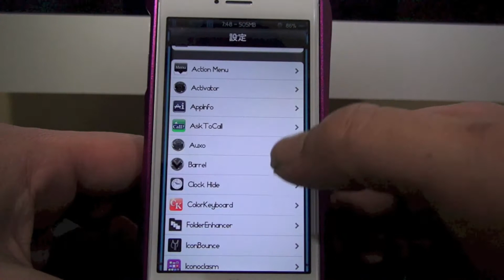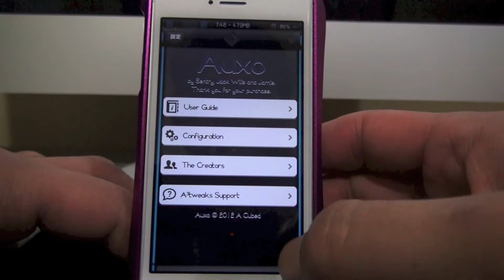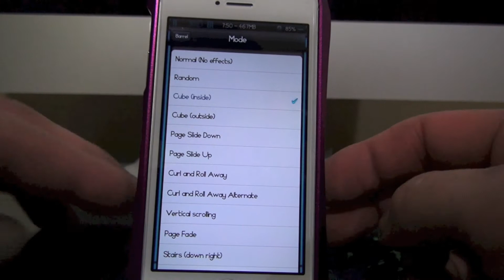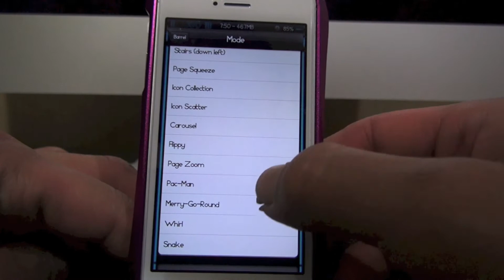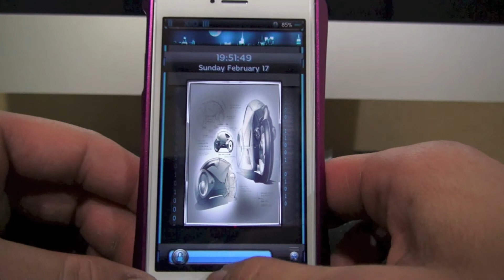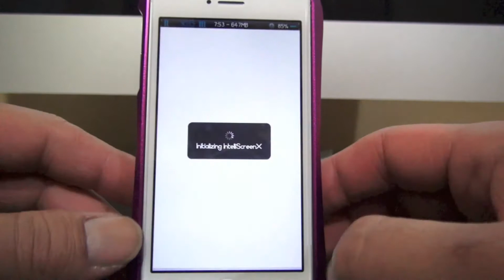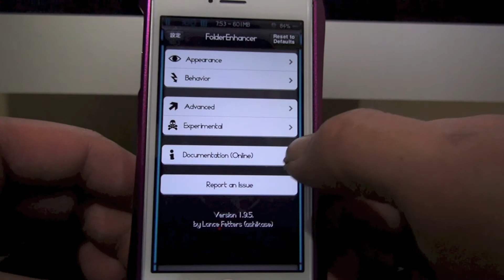iphone完全脱獄Part４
iphone5対応脱獄アプリ集